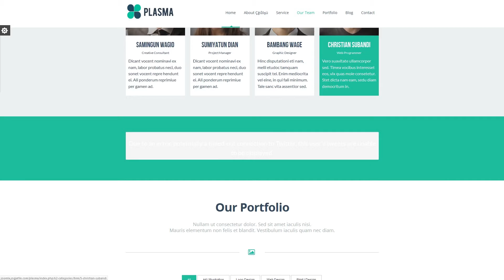Plasma - Multi-Purpose Responsive Template